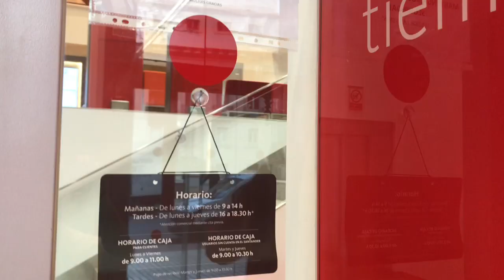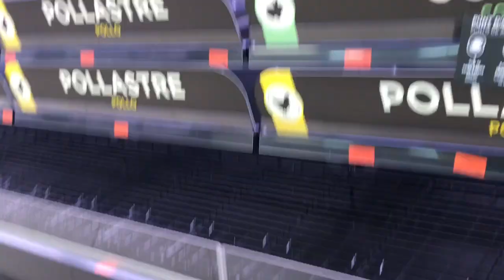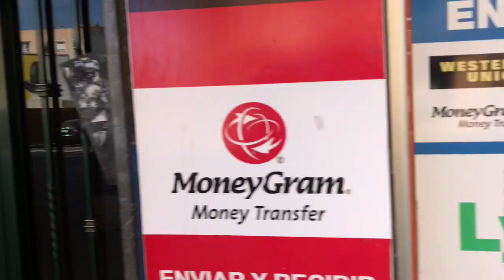Закрыты рестораны и магазины Пустые полки! Как жить без туалетной бумаги?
Банковская мультивалютная карта для заграницы Payoneer 25$ от банка при регистрации по этой ссылке
Rocketbank 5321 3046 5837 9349
Буду очень благодарна всем неравнодушным

Плюс дополнительно 3% Cash Back для iHerb на LetyShops по регистрации

Или Cabify в Испании по коду OLGAR1096

А так же скидка 30€ на Airbnb при регистрации по ссылке

Давайте дружить!
Besos a todos 🌹Банковская мультивалютная карта для заграницы Payoneer 25$ от банка при регистрации по этой ссылке

Давайте дружить!